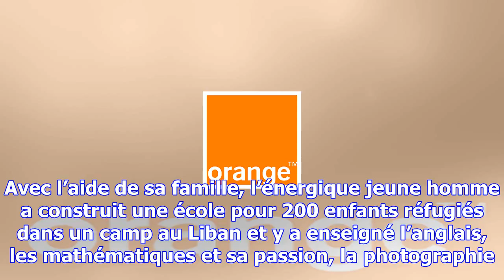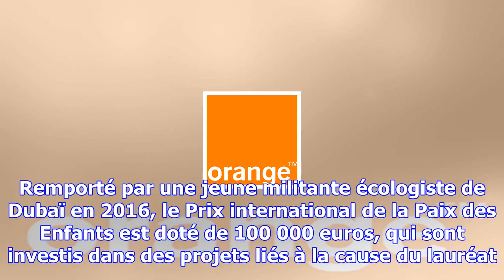Un réfugié syrien de 16 ans demande au monde de lui « donner une chance »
« Nous voulons juste que les gens nous donnent une chance pour faire nos preuves », a plaidé Mohamad...